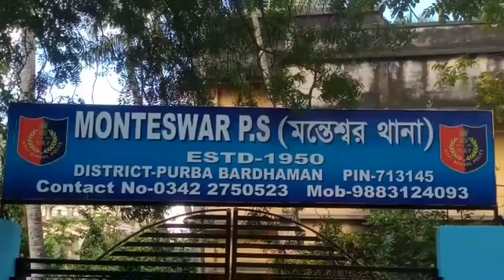ঝাড়ফুঁক করার অজুহাতে শারীরিক নিগ্রহ অভিযোগে গ্রেপ্তার এক ব্যক্তি